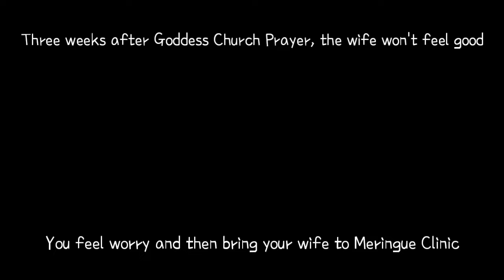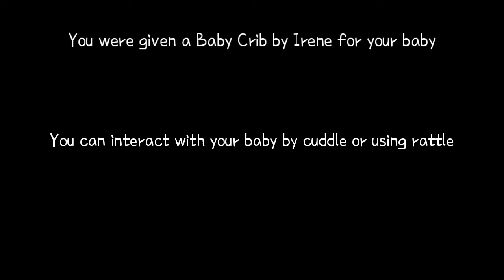Harvest Moon: Tree of Tranquility - The Child's Birth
Harvest Moon: Tree of Tranquility

[[Re-Upload]]

The Child's Birth

In the morning, you found out that Luna isn't feeling good. Luna told that the baby is on the way and ask you to bring her to Meringue Clinic.

Arrive at Meringue Clinic, you're so panicked with Luna. Irene said that you have to wait outside. After waiting a bit moment, you'll hear sound of crying baby. Luna feels tired. You have the baby and Irene asked you to give name to your baby.

When you came out from Meringue Clinic, Irene told both of you that she had ordered a crib as baby gift from everyone. Irene also hopes you safe on your trip home. Perry also told you not to let Luna strains herself or work too hard and get some rest.

Arrive at home, you and Luna are seeing the baby. Luna wishes to be great family with you and your child.